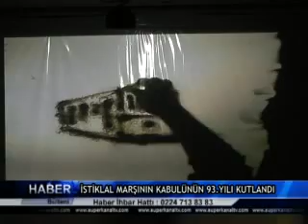İSTİKLAL MARŞININ KABULÜNÜN 93 YILI KUTLANDI